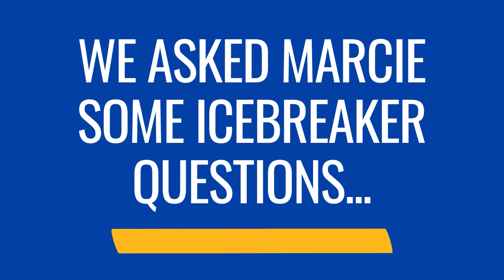Getting to Know UCR: Marcie Toops '24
Microbiology major Marcie Toops '24 from the College of Natural & Agricultural Sciences (CNAS) at UC Riverside answers three random icebreakers questions!